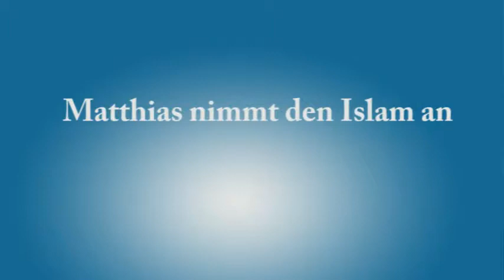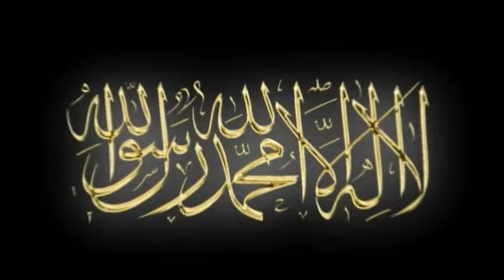Matthias nimmt den Islam an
Masha'ALLAH wie viele Schwestern und Brüder Konvertieren! ALLAHU AKBAR

Wir Danken den Brüdern die das Video "Matthias nimmt den Islam an" erstellt haben. Und aller Dank gebührt nur ALLAH AZZA WA JAL allein, dem König der Könige, dem Herrn der Welten, dem Allmächtigen, dem Majestätischen.